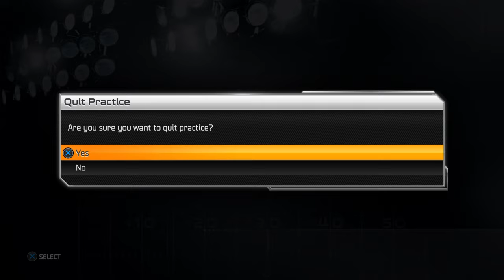Ari Plays Madden 25 (PS4) - An Old Classic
No, this does not take place in 2025. This was the PS4 update of the PS3 game I used to own, and also the last great Madden game before everything went to hell, lol.